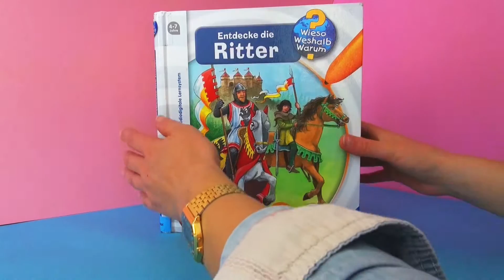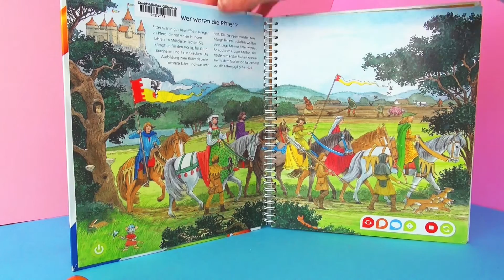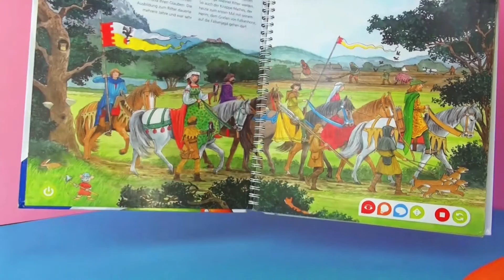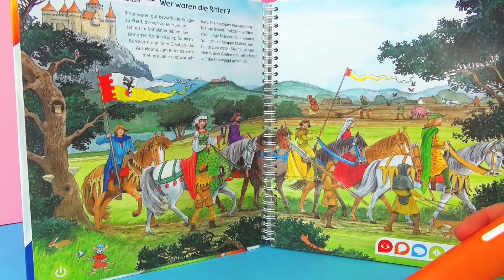TIP TOI Ritter - Vorstellung von Spiel mit mir Kinderspielzeuge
Tiptoi Die Welt der Ritter - Vorstellung - Teil 1

Tiptoi ist ein interaktives Buch bzw. Lernspiel. Dabei wird ein Digitalstift verwendet um Sprachinformationen auf einem Spielbrett, Buch oder Puzzle abzulesen. Für den Stift werden Batterien benötigt.
Tiptoi ist ein Kunstwort aus den Worten Tippen und Toy (engl. für Spielzeug).

Folgende weitere TipToi Produkte gibt es:
Starter-Sets:
Bilderlexikon Tiere
Entdecke den Bauernhof
Die Englisch-Detektive
Stift
Bücher:
Die Welt der Musik
Wir lernen Englisch
Leserabe Der kleine Drache will nicht zur Schule
Sicher im Straßenverkehr
Entdecke die Tiere Afrikas
Entdecke den Bauernhof
Entdecke den Flughafen
Entdecke die Stadt
Entdecke die Piraten
Entdecke die Ritter
Leserabe Der neue Fußball
Leserabe Willi Vampir in der Schule
Mein großer Weltatlas
Erste Zahlen
Leserabe Im Garten der Feen
Komm mit in den Wald
Bilderlexikon Tiere
Expedition Wissen: Dinosaurier
Expedition Wissen: Ägypten
Leserabe Das tollste Pony der Welt
Mein großes Bilderlexikon
Unterwegs mit der Feuerwehr
Spiele:
Das Geheimnis der Zahleninsel
Abenteuer Tierwelt
Magors Lesezauber
Reise durch die Jahreszeiten
Die Englisch-Detektive
In Deutschland unterwegs
Ratespaß auf Reisen
Rekorde im Tierreich
Mission im Lesedschungel
Tom und Tina - Die geheimnisvolle Maske
Das versunkene Logik-Land
Die turbulente Zeitreise
Wettstreit im Hexenwald
Die monsterstarke Musikschule
Tom & Tina - Das Tal der Tempel
Der interaktive Globus
Der Millionen-Coup
Puzzle:
Der interaktive Globus - Puzzleball
Puzzeln, Entdecken, Erleben: Der Ponyhof
Puzzeln, Entdecken, Erleben: Die Ritterburg
Puzzeln, Entdecken, Erleben: Beim Kinderarzt
Puzzeln, Entdecken, Erleben: Die Baustelle
Puzzeln, Entdecken, Erleben: Im Zoo
Puzzlen, Entdecken, Erleben: Im Einsatz

Alternativen:
Unter dem Namen TING (chinesisch für „Hören") wird ein ähnlich aufgebauter Stift mit vergleichbarer Technik angeboten, der allerdings verlagsübergreifend genutzt werden kann und so nicht nur auf Produkte eines Verlages beschränkt ist.
Von der Encyclopaedia Britannica werden ähnliche "Interaktive Bücher" verkauft.

Zum Kanal: Hier findet ihr Unboxings und Demos von diversen Spielzeugen, wie z.B. Play-Doh, Brio Holzeisenbahnen, Überraschungseier und vieles mehr.